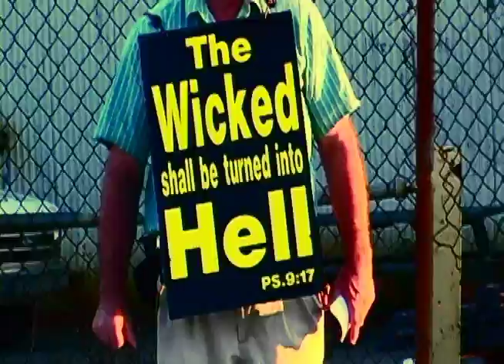The State Fair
A documentary about the Central New York State Fair.